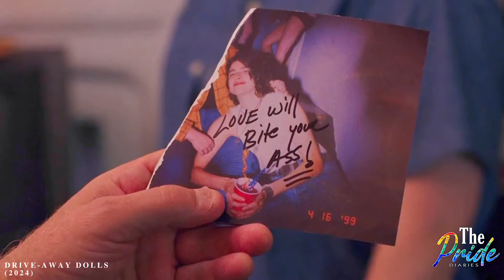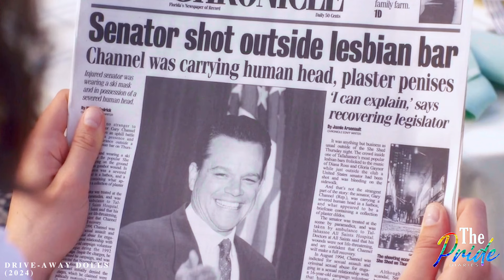A Closeted Lesbian ends up FALLING for her Out Lesbian Friend after their Crazy Holiday Trip!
A top secret suitcase was on a chase as this holds a very private and personal details of certain politicians. This was hidden inside an old car and was suppose to be at the hands of a secret group.

Jamie is an out lesbian who just loves to play around with women despite having relationship with Sukie who is a cop.